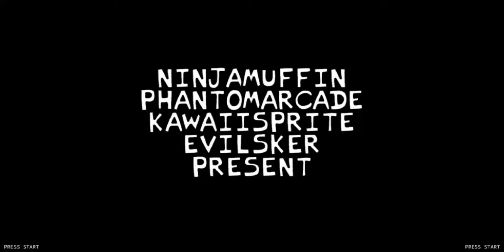Friday Night Funkin' - VS Zardy Foolhardy - FNF MODS ANDROID [HARD] (But its so very hard.)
Wow! What insane and awesome mod that Ive played! This is so hard! And I cant beat it. Because its very hard to me. Ive waiting for long time will VS Zardy Foolhardy android port. Thats so cool mod! And its so INSANE! Yea! And song is amazing! Background are awesome! Dialogue is finally ON VS Zardy Foolhardy android port. Thats so awesome mod! Because I cant beat it. Its so hard to beating it. And this is insane mod. Yes. What insane and awesome mod! Check out VS Zardy Foolhardy android port.

Also credits for Klavier Gayming. Because he made VS Zardy Foolhardy android port.

Be sure a 👍, subscribe to my channel, turn on 🔔 for your notifications so you never miss new videos when comes out, comment in comment below, and share this video with your friends to watch it.